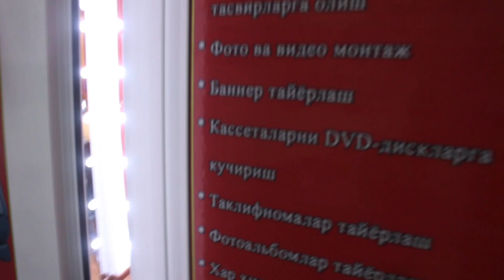Syomko Jarayoni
🎬 Go'zal Studio